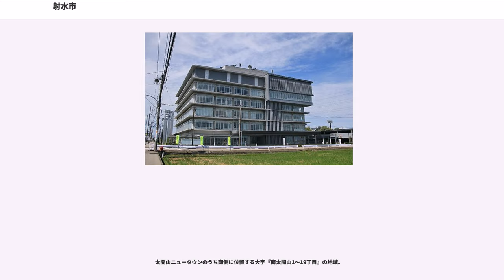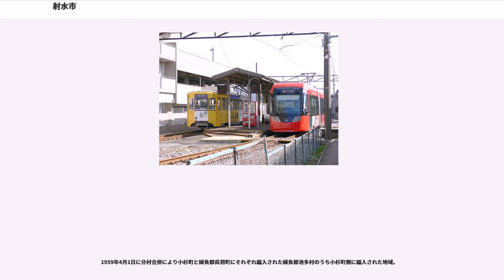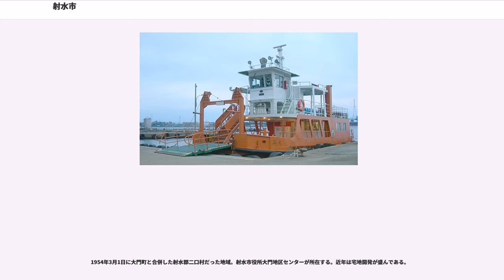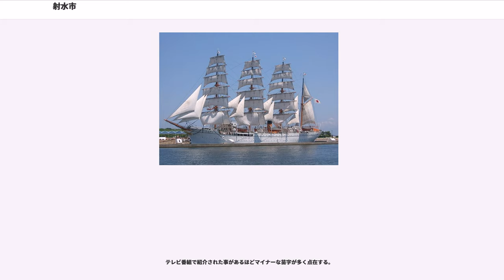射水市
射水市（いみずし）は、富山県西部に位置する市。

全国的な「平成の大合併」の流れの中、この地域では射水郡の4町村の合併による市への移行、新湊市を含む5市町村の合併、また高岡市、氷見市、小矢部市、福岡町を含めた広域合併などが検討されたが、住民アンケートや2003年（平成15年）2月に行われた小杉町の住民投票の結果などを受けて、同年5月14日に新湊市を含む5市町村による合併協議会が設置された。

合併協議会では新市名の一般公募を行い、その結果「射水市」、「いみず市」、「射水野市」など「射水」を含む市名が多数を占め、最終的には新市名を「射水市」とすることが決定された。新湊市も、かつては全域が射水郡内に属していた。

当初は合併期日を2005年（平成17年）3月31日の予定としていたが、小杉町長の土井由三が射水郡4町村のみでの合併を主張して合併協議会からの離脱を表明し、一方で大門町、下村、大島町は5市町村での合併を主張したため、協議は一時休止となった。

しかしその後、2004年（平成16年）8月29日に行われた小杉町の5市町村での合併の是非を問う住民投票の結果、賛成多数となったため、当初予定されていた合併期日には遅れることとなったが合併協議は再開され、2005年（平成17年）11月1日に「射水市」として合併することで合意、2005年（平成17年）2月25日に合併協定に調印し、5市町村と富山県議会の可決を経て、7月21日には総務大臣が官報に告示した。これによって、11月1日に5市町村が合併して射水市が発足することとなった（射水郡は消滅）。

初代市長を選ぶ選挙は2005年11月20日に告示、27日に投票が行われ、接戦が予想されたが分家氏が大差をつけて選出された。この選挙には旧新湊市長、旧小杉町長、旧大島町長が立候補したため、旧市町の首長の中で立候補しなかった2名のうち旧大門町長が職務執行者に選出された。

市役所は「分庁舎方式」で、合併前の各市町村の役場、およびかつての射水地区広域圏の事務所がそれぞれ分庁舎となっていた。2016年9月23日まで、新市の事務所は小杉庁舎（旧小杉町役場）に、市議会会議場は新湊庁舎（旧新湊市役所）に置かれていた。布目庁舎（旧射水地区広域圏事務所）以外の各分庁舎には、各種届の受付などを行う行政センターが設けられていた。
2016年10月11日、射水市新開発（旧大島町）の大島中央公園隣接の市有地に統合新庁舎が開庁し、新庁舎・大島庁舎・布目庁舎の3庁舎体制となる。新湊庁舎・大門庁舎・下庁舎は廃止される。

射水市議会の議員定数は、22議席である。現在の任期は、2013年11月27日から2017年11月26日までである。

会派の構成
射水市から選出される富山県議会議員の定数は、3議席である。現在の任期は、2015年4月30日から2019年4月29日までである。

衆議院
射水市は、高岡市・氷見市・砺波市・小矢部市・南砺市と構成される比例北陸信越ブロック・富山県第3区が衆議院選挙区となる。

参議院
射水市は、参議院 北陸信越ブロック・富山県選挙区（全県区）に属し定数は2議席である。

射水市は合併前の市町村の区域ごとに「新湊」、「小杉」、「大門」、「下」、「大島」の5地区からなる。
射水市の「地域振興会」および「コミュニティセンター」は、これらをさらに細分化し27地区から構成される。

富山新港を地理的な中心とする臨海工業地帯。新湊市街地は高岡市の牧野地区と富山新港によって旧市域の郊外および旧射水郡とは隔てられる形となる。
「日本のベニス」と称される内川や海王丸パークなどが所在しており、射水市内の観光の中枢を担うエリアとなっている。新湊旋風などに代表される地元意識の強さや、珍姓の宝庫としても有名。

なお新湊市街地（市制施行時の区域（新湊、放生津、庄西の３地区））をまとめて「新湊地区」とする場合がある。

射水市のうち、北西部の半飛び地となっている新湊市街（万葉線沿線地域）のうち東側で、放生津小学校の通学区域。新湊地区とともに旧・新湊市の中心部だった地区。東端の海王丸パークは富山新港に接しており、対岸の堀岡地区とは新湊大橋およびフェリーでの往来となる。

新湊市街地のうち西側の地域で新湊小学校の通学区域のうち、庄西地区（庄川以西）をのぞく地域。新湊地区センターが所在しており、放生津地区とともに旧・新湊市時代の中心部となる。

新湊市街地のうち、庄川以西の大字「庄西町」に相当する地域。庄川河口と小矢部川河口に...